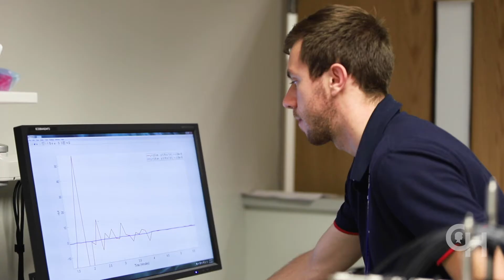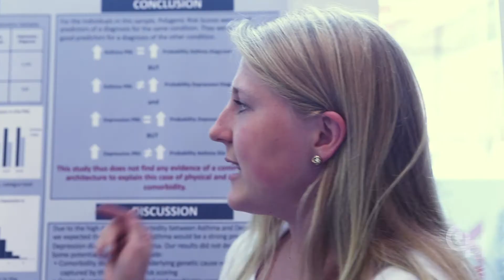CRISSP: CHOP Research Institute Summer Scholars Program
Experience your future as a leader in child health and wellness!  The CHOP Research Institute Summer Scholars Program (CRISSP) is a competitive summer internship providing undergraduate students with theoretical knowledge, practical training in academic research, and critical exposure to pediatric-focused research career trajectories under the direct mentorship of CHOP faculty.